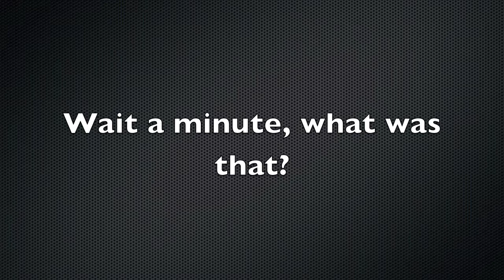Vlogtober day 28 - Rainy Day vlog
should i go?